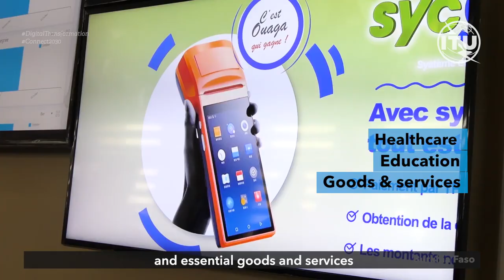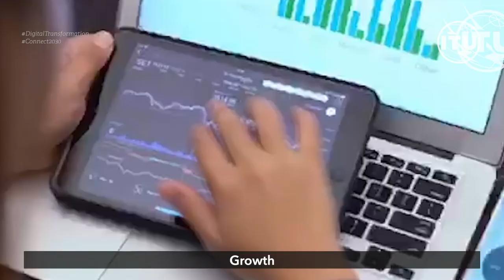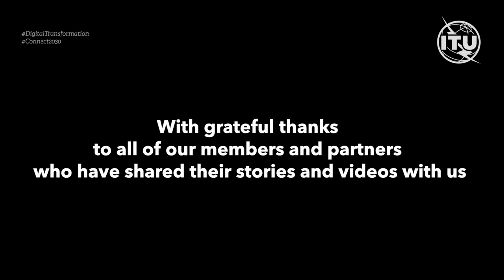WTISD 2021- Accelerating digital transformation in challenging times- (English captions)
"Accelerating digital transformation in challenging times"
World Telecommunication and Information Society Day ​(WTISD) has been celebrated annually every 17 May since 1969 to mark the founding of ITU and the signing of the first International Telegraph Convention in 1865.

The COVID-19 crisis has not only highlighted the critical role of information and communication technologies (ICTs) for continued functioning of societies but has also brought to the fore the startling digital inequalities between and within countries.

ITU Members have stepped up and engaged in activities that have proven essential in saving lives and sustaining economies. They have demonstrated their remarkable resilience in the face of challenging times.

At the same time, the COVID-19 pandemic has highlighted the urgency of accelerating digital transformation and advancing the goals and targets of the Connect 2030 Agenda to leave no one behind.

WTISD 2021 is an opportunity for ITU membership to continue to push for digital transformation by promoting national strategies on ICT development, smart policies to encourage investments, cooperation, and partnership. ITU invites you to actively participate in commemorating the theme of WTISD 2021, "Accelerating Digital Transformation in challenging times​"​, throughout the year with national, regional, and international initiatives to accelerate digital transformation.